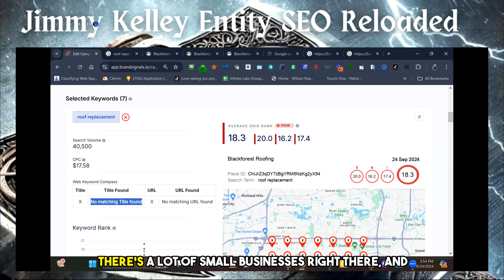Boost Your Sales: Jimmy Kelley Shares Local Selling Strategies for Swiss Entrepreneurs!